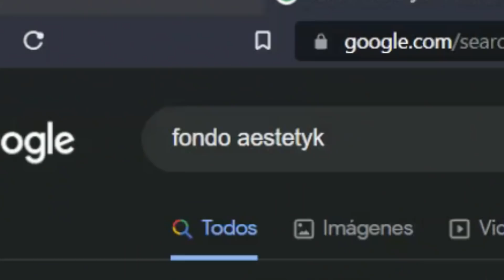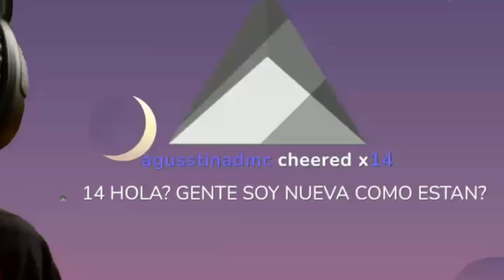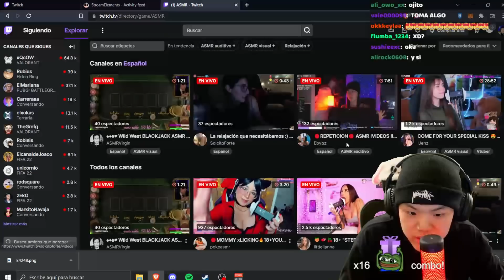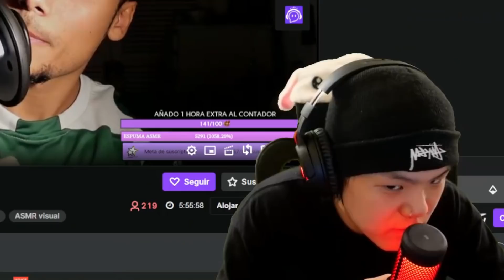hice un STREAM haciendo ASMR